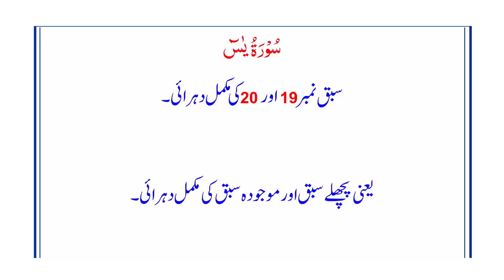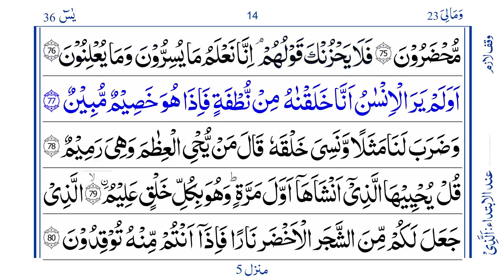Surah Yaseen Lesson 19 & 20 Revision